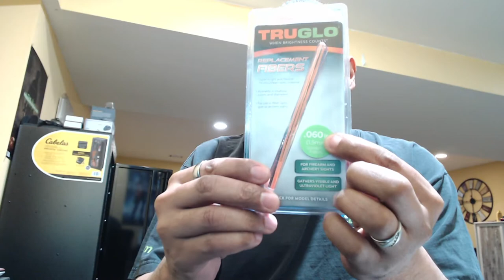Various Topics - 10mm handguns; Fiber element replacement; ammo searching and purchasing tips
I discuss purchasing the Rock Island Armory Rock Ultra HC 10mm 1911.  I also discuss why I'm now training with the Springfield Armory XD9 SC (to save ammo costs instead of training with my XD45 SC carry gun).  I discuss how I changed my front fiber optic elements on my 1911s and the techniques I used.  I talk about how to search for ammo and offer tips on how to find best-buys based on the current price of ammo.

I talk of buying the 1911 10mm here - 0:42
I talk of my recent range visit, using the RIA 22TCM and Springfield Armory XD9 SC - 6:49
I talk of ammo prices and ideas to find and buy ammo online - 8:35
I talk more about my recent range visit - 16:05
I discuss adding new fiber optic filaments onto my 1911s - 23:13